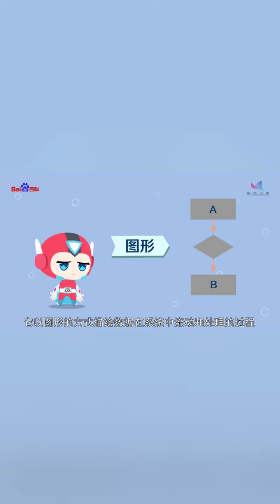一分钟了解数据流图